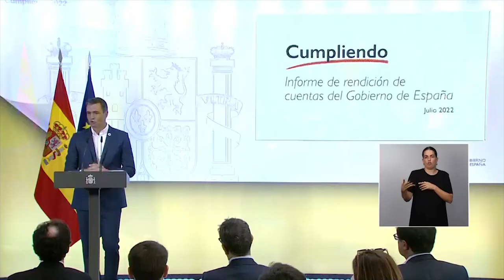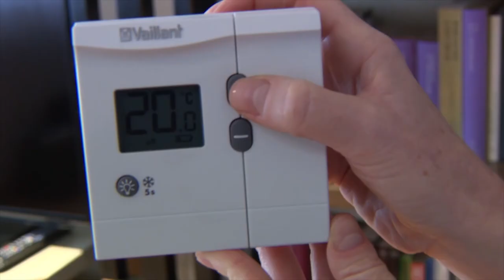Valencia apaga sus monumentos por la noche y Alicante pide al Gobierno “transparencia”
La Ciudad de las Artes y las Ciencias de Valencia apaga sus luces a las diez de la noche desde este pasado martes, un día después de que el Gobierno anunciara las medidas para el ahorro energético.

El museo gestionado por la Generalitat Valenciana ha comunicado que suspende de forma indefinida los encendidos de luces especiales para contribuir al ahorro.

Y mientas, en Valencia se quedan sin luces a partir de las diez de la noche, aquí en Alicante, ya lo dijo el alcalde de la ciudad, el popular Luis Barcala y hoy su compañero y presidente del Partido Popular de la Comunidad Valenciana y  de la Diputación, Carlos Mazón ha insistido en que el Gobierno toma medidas sin pactar con el sector.

Para el presidente del Partido Popular irán viendo cómo se va desarrollando esta medida, pero reprocha que el Gobierno de Pedro Sánchez no haya informado ni consensuado el ahorro energético ni con los ciudadanos, ni con las administraciones públicas valencianas.